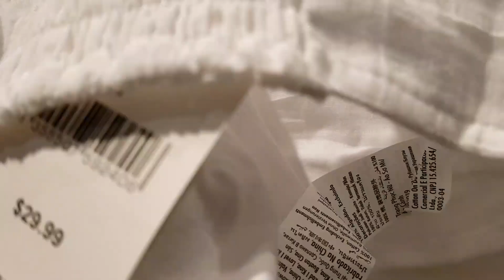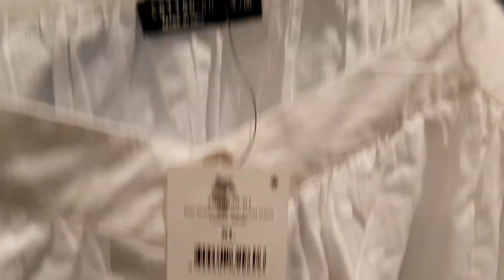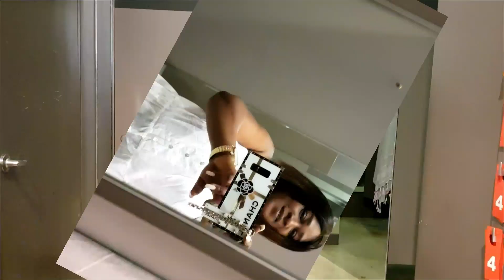Cotton:on store Murray Bridge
Visit to the Cotton:on Store